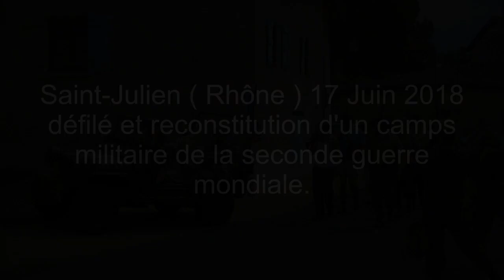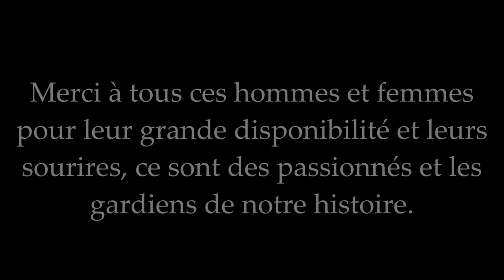Saint-Julien : une reconstitution d’un campement militaire allié de la Seconde Guerre Mondiale.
Gilles Longin a reconstitué un campement militaire allié de la Seconde Guerre Mondiale Américain, Allemand et Russe a Saint Julien dans le Rhône plus vrais que nature.